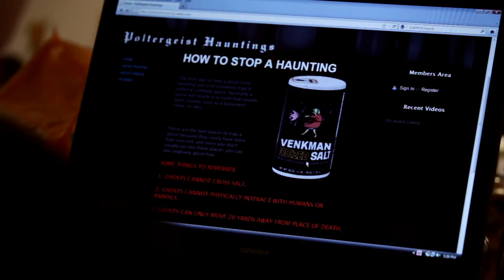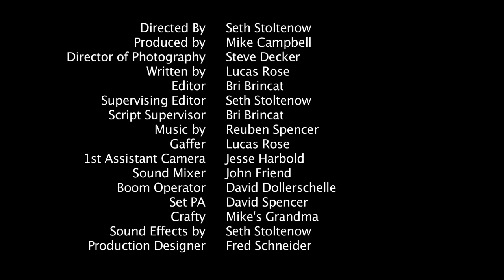The Last Laugh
This is the first short film we made at Compass College of Cinematic Arts. I wrote the film, and also was involved on-set as the gaffer.